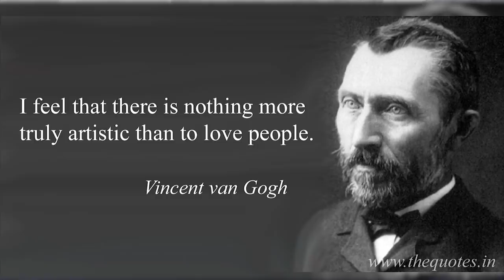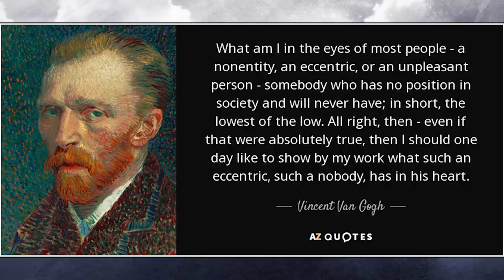By the way, Truth behind Vincent Van Gogh's Ear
Hi guys, it's a sappy sad story that I'm about to tell. When I read and heard about Van Gogh's story, I thought it was worth sharing. Vincent Van Gogh's art style is definitely strange and hard to appreciate, but the story of his ear and the meaning it entails is both amazing and beautiful.

Many people thought Vincent Van Gogh cut off his ear to give to a prostitute, but new archeological investigation showed that it was given to a maid that worked at brothel named Gabrielle (Rachael was apparently a nickname). I personally dislike it when people take a random point about a person and judge everything about them - I believe Vincent Van Gogh is a victim of this type of judgment. Although he is not a regular man, he wasn't a type to harm himself without reason. He was not a lunatic that cut off his ear for a prostitute, he was a man that cut off his ear because he was hyper-empathetic towards the woman he loved.

Ah, I'm sort of cringing by this video since it's too sappy and... blaggh! Never again
Apparently Vincent Van Gogh was in Doctor Who show where he got to see the art in the museum... That was awesome. Another movie came out about Vincent, which was spectacular as well